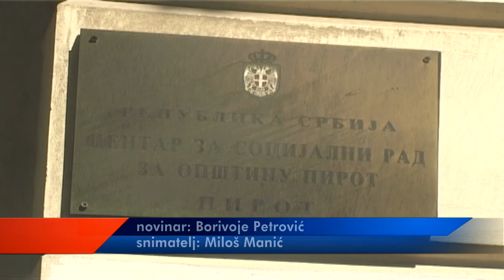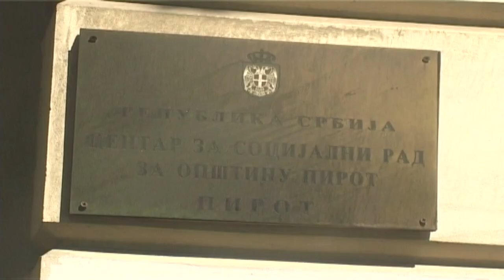POVEĆAN BROJ ZAHTEVA ZA POMOĆ CENTRU ZA SOCIJALNI RAD U PRVOM POLUGOĐU